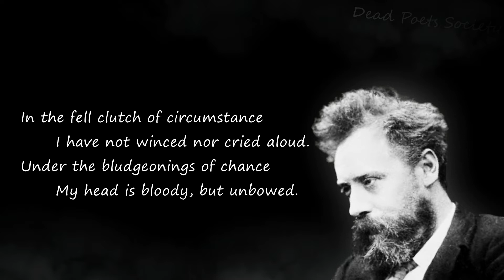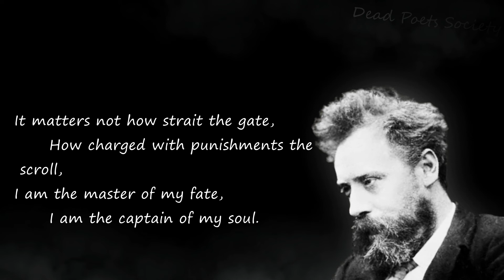Invictus, Wonderful Poem By WILLIAM ERNEST HENLEY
Bitcoin: 151BBSNhCq4tGujDHhZmTSDUr5SsekwtWK

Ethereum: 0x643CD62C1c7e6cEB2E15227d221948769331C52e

Ripple: rfR2n9NCydz9YYcciSPQV8aYbSpkKvPhgV

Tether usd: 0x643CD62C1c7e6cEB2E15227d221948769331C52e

Litecoin: LXd2fDK5nipC7eZRHxCQLNhXDgtKCRRFfS

"Invictus" is a short poem by the Victorian era British poet William Ernest Henley (1849–1903). It was written in 1875 and published in 1888 in his first volume of poems, Book of Verses, in the section Life and Death (Echoes).
William Ernest Henley (23 August 1849 – 11 July 1903) was a British poet, writer, critic and editor in late Victorian England. Though he wrote several books of poetry, Henley is remembered most often for his 1875 poem "Invictus". A fixture in London literary circles, the one-legged Henley was also the inspiration for Robert Louis Stevenson's character Long John Silver (Treasure Island, 1883), while his young daughter Margaret Henley inspired J. M. Barrie's choice of the name Wendy for the heroine of his play Peter Pan (1904).